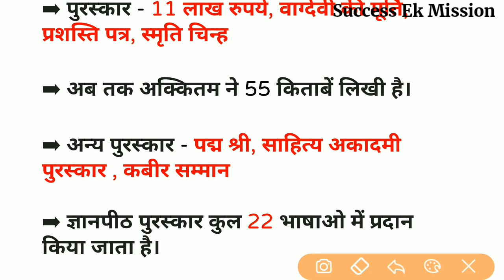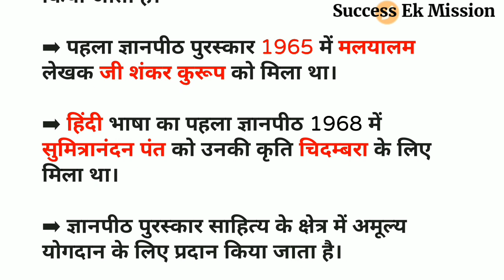ज्ञानपीठ पुरस्कार 2019 | Gyanpeeth puraskar 2019